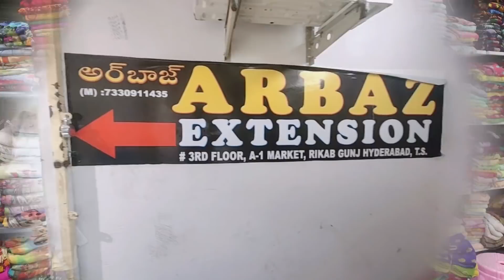కొత్త కలెక్షన్ ఫాన్సీ,పార్టీవేర్ చీరలు ఆఫర్ ధరల్లో|Latest Sarees with Big Offer Sale|Madinasarees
Shop Address   :
ARBAZ EXTENSION
#21-1-683, 3rd FLOOR,
A-1 MARKET,
RIKAB GUNJ,
HYDERABAD,